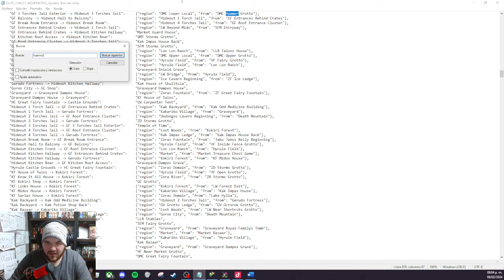POR FIN ALGO BUENO! o no? Ocarina of time randomizer de trifuerza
Odie cada segundo de esto